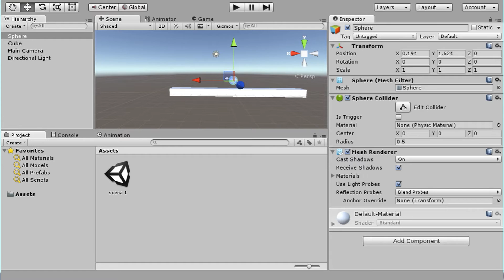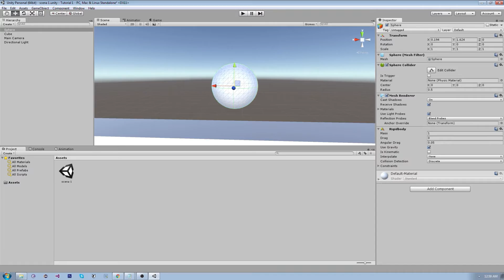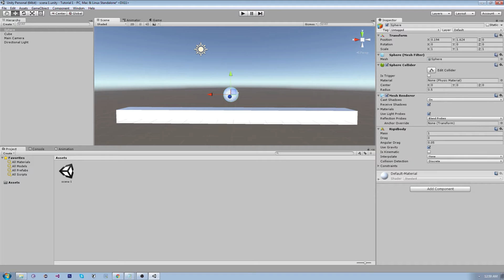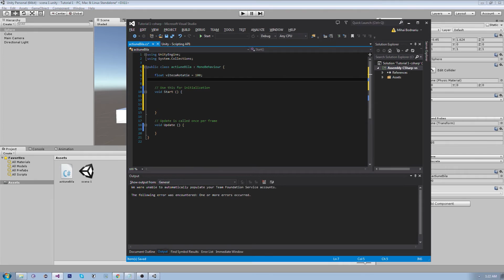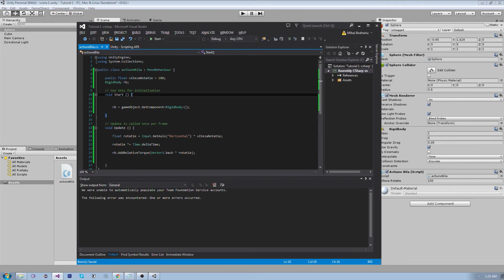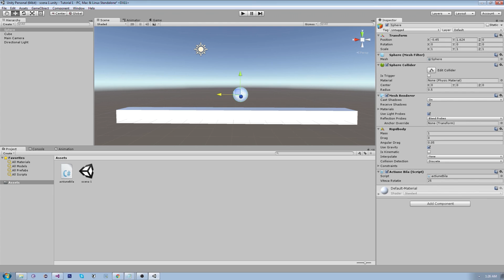2.Cum sa faci un joc in Unity - Primul script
Seria "Cum sa faci un joc in Unity" continua prin acest video introductiv in game engine-ul Unity3d. In acest video este prezentat modul in care puteti pune putina actiune in jocul vostru. Cu acest engine poti crea jocuri atat pe platforme mobile cat si pe desktop, fiind un tool foarte puternic. Acesta este un tutorial pentru comunitatea Unity3d Romania.